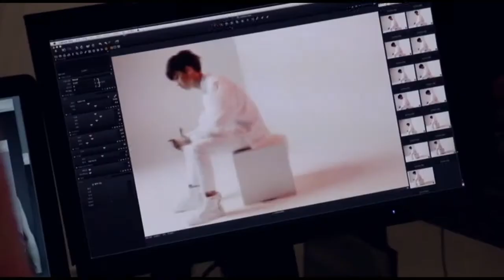[HD][140609] Boyfriend @Obsession Photo Shoot Behind The Scene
Source: Mnet